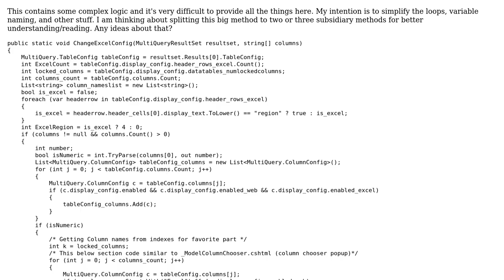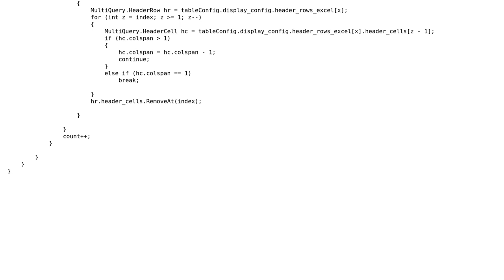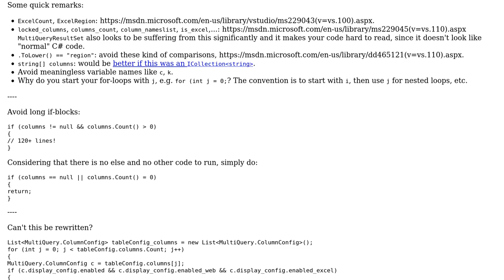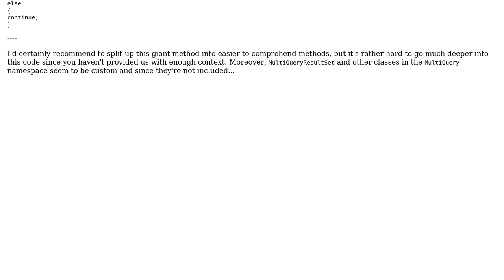Changing Excel configuration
With thanks & praise to God, and with thanks to the many people who have made this project possible! | Content (except music & images) licensed under CC BY-SA | Music | Images & others | With thanks to user SivaRajini user Jamal user BCdotWEB and the Stack Exchange Network Trademarks are property of their respective owners. You are responsible for your own actions.